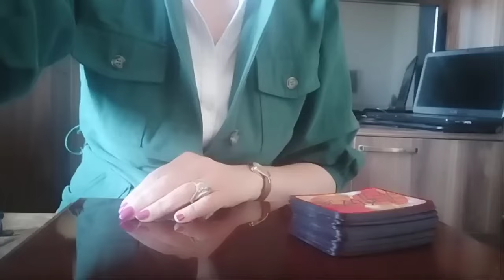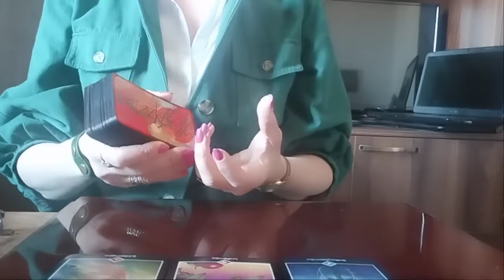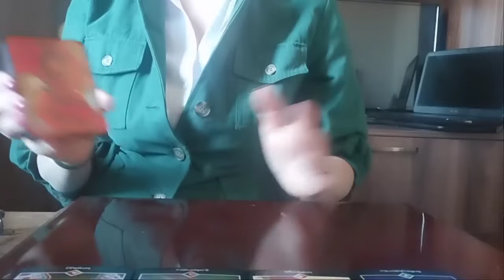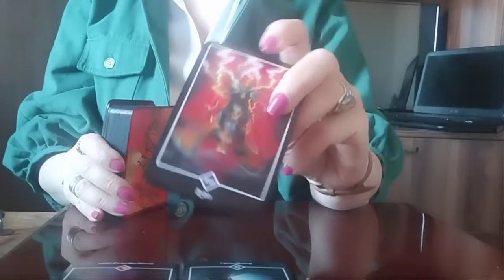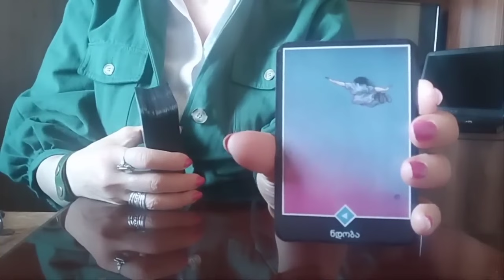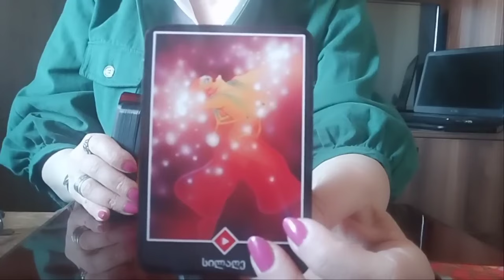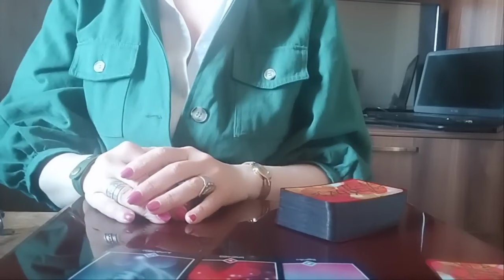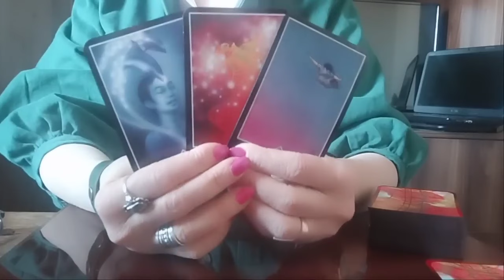გსურთ ბედნიერება? ის ძალიან ახლოსაა თქვენთან!✨✨✨🃏🃏🃏✨✨✨